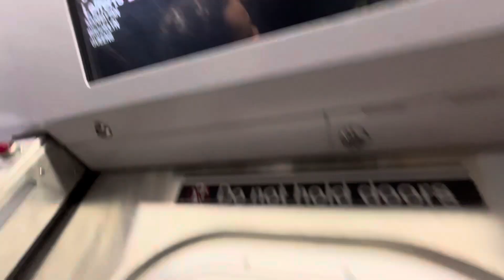R211a (A) train ride from Jay st to Hoyt st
Was taken February 2